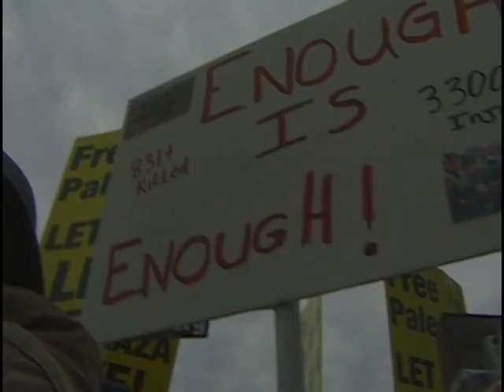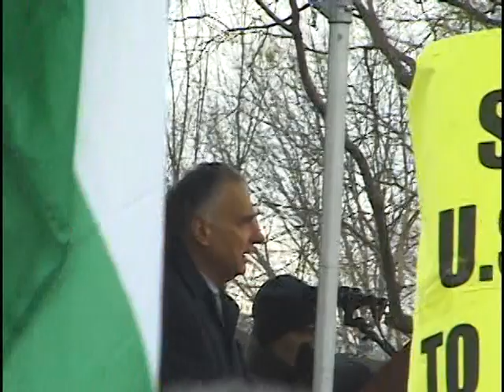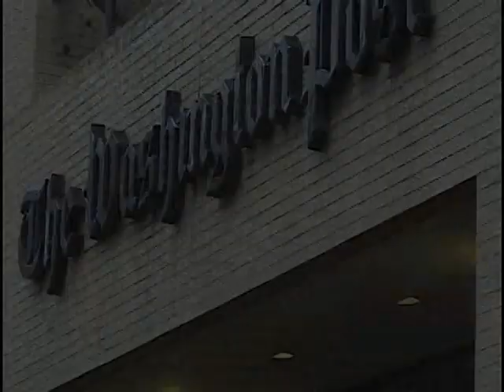Let Gaza Live!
Let Gaza live! Washington DC 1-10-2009
Protest Israeli occupation of Palestine and war on Gaza
filmed by Paul Hubbard

Paul Hubbard
producer: Paul Hubbard